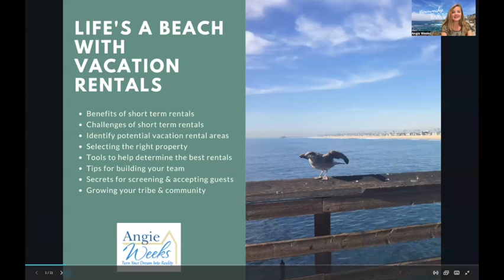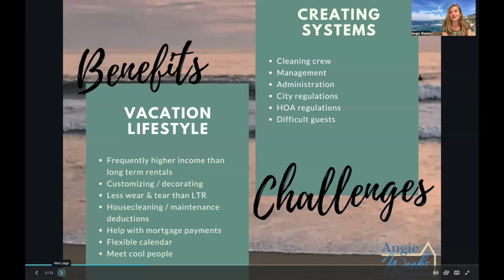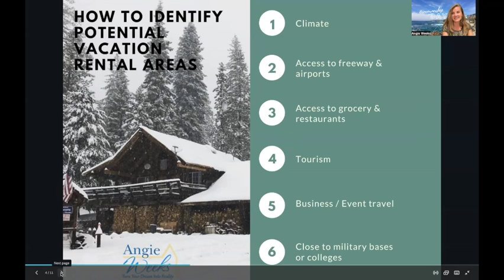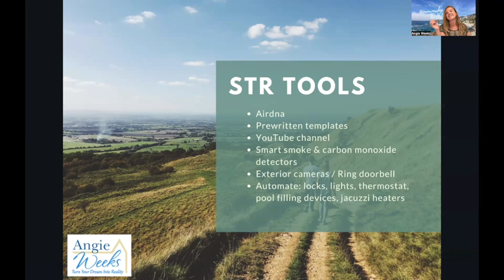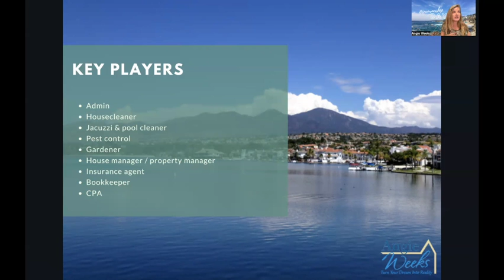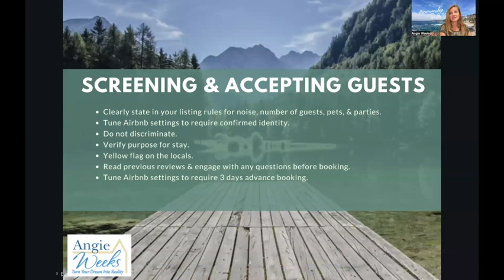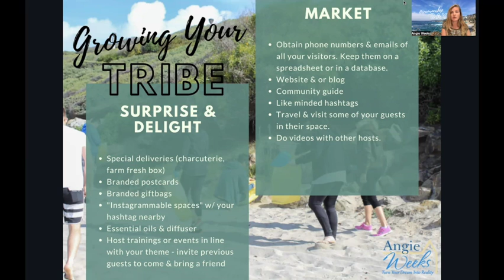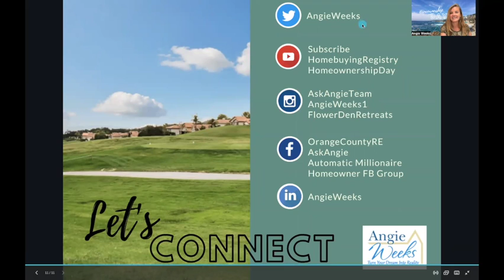‘Life's a Beach’ with Vacation Rentals - Angie Weeks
Considering a vacation rental? Watch this Homeownership Day educational video about short term rentals (STR) and AirBnB hosting. Learn tips about selecting the best areas, and tour an actual historical craftsman style vacation rental home near Disneyland, CA. As an active real estate broker associate #01398537 and real estate investor, Angie is passionate about helping people learn how to get ahead with real estate. Connect with her for a vacation rental consultation not just in California, but anywhere in the US.

Homeownership Day is dedicated to educating about the life changing opportunities made possible through owning a home. Each year experts, professionals, non-profits, and companies that care, band together to bring you their wisdom and lessons from years of experience. Our sessions change annually to highlight the most popular trends in the housing market, and the visions of those who are on the cutting edge of the industry. Learn more and register for our yearly event